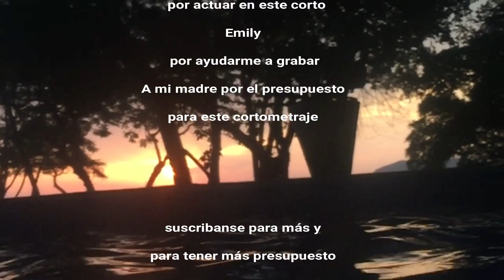Una persona especial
-¿Quieres morir?
-Casi todo el tiempo

MUSICA DE ESTE VIDEO:
Dark piano sociópath
Sheet music iTunes Spotify An original called Sociopath. Transcribed by Collin DeJoseph I am not the artist of the artwork Art by Nicola Samori

Dan Bodan